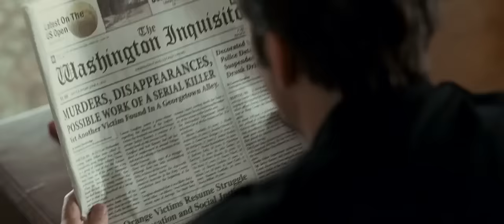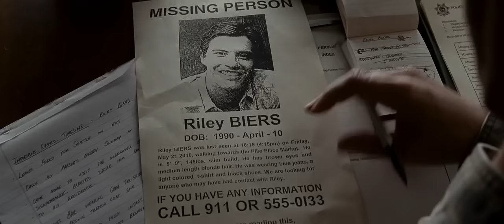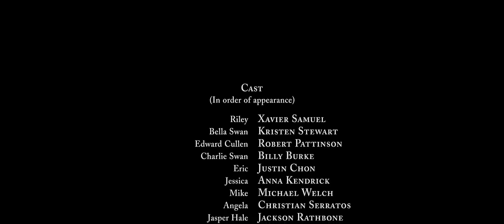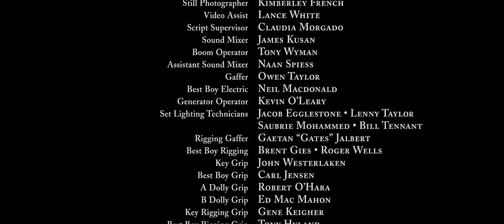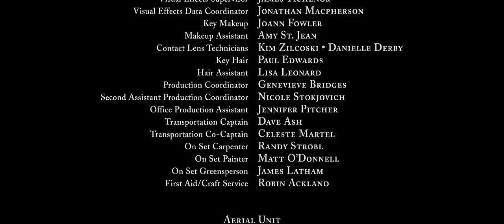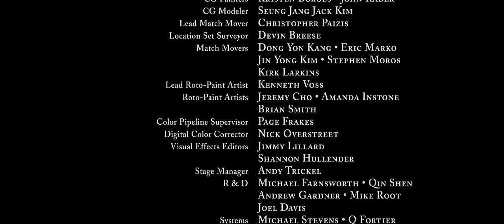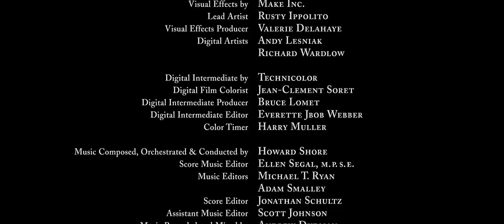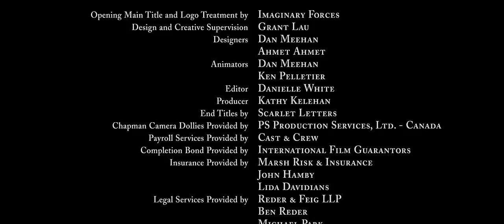New TWILIGHT - ECLIPSE- PART - 3 Hollywood Full Movie Dubbed In IN HINDI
Full Hollywood movie in hindi 2010